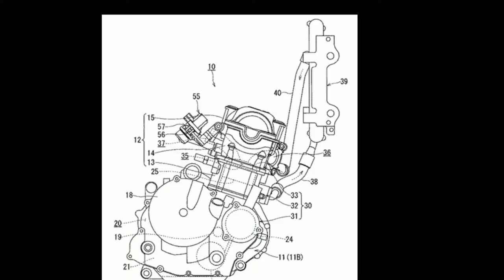Suzuki Gixxer 250 India: Engine Draft Leak with opinions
Recently Suzuki Gixxer 250 Engine Draft was leaked and here is my opinion and expectations.